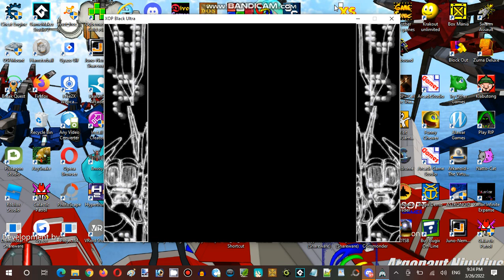Saturday Anime Night Time Streaming Hour at Terminal Internet Reality Establishment 02 Part 15